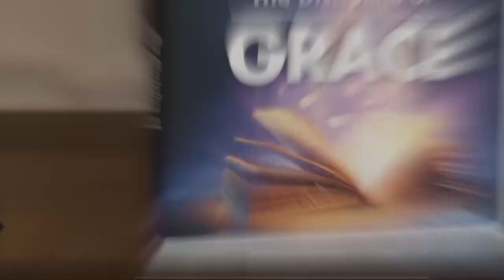The Chastening of the Lord - Episode 3